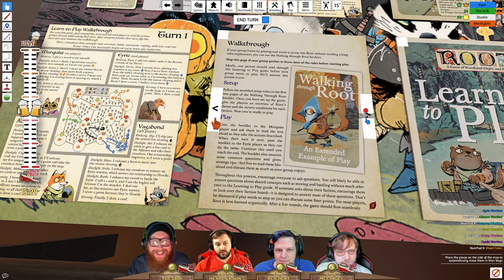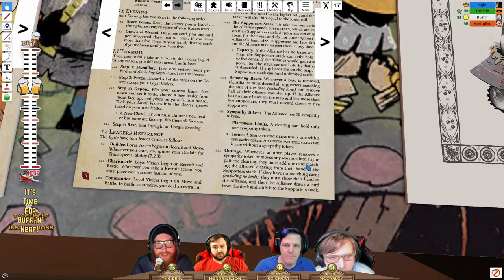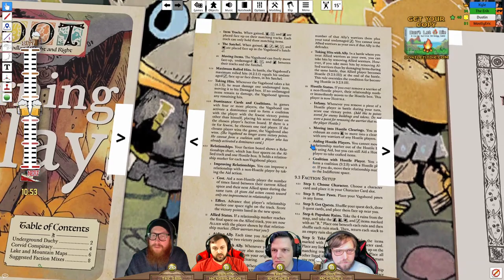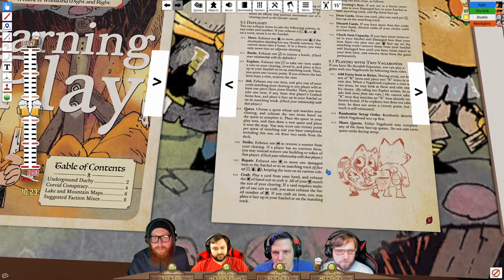ROOT: A Game of Woodland Might and Right - The Board & Barrel (1-10-2021)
Who will rule the forest kingdoms when all is said and done?
How-to-play: 3:54
Gameplay start: 26:54

If you are able, please consider donating to CODA's fundraiser for the wife of Brad Venable, who tragically passed away recently.